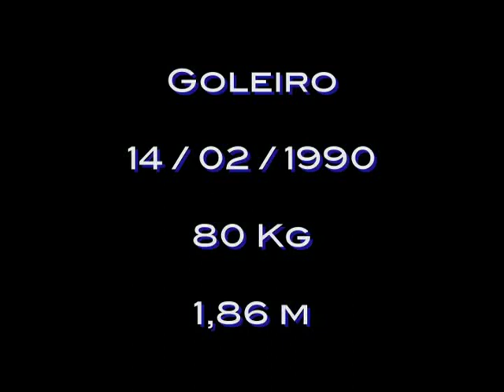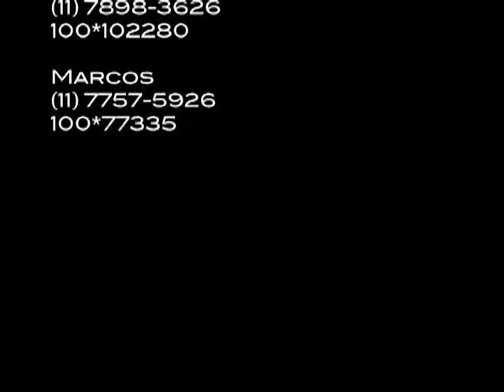Golwin - Melhores Momentos Dida (Devani Oliveira)